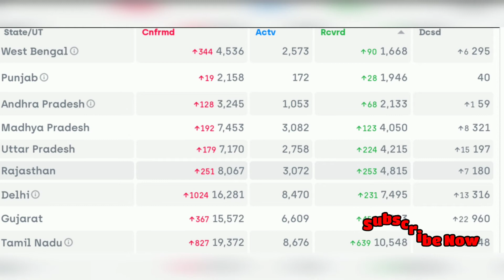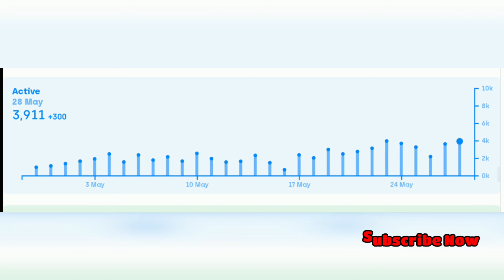Status of Corona virus | daily update of hot spots in India state wise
Started streaming on 28/5/2020 Coronavirus live Streaming - Novel coronavirus world Map and live counter on confirmed cases, recovers , corona virus live update , Cases , in us , usa,inda The purpose of this publication is to provide superficial information to people to understand the situation. For detailed information, I suggest you to visit the websites we reference. World Health Organization (WHO) -Please take care. Keeping good immunity is very important!!! Please sleep, eat and rest fully for resilience. Keep those affected by this unfortunate outbreak in your thoughts.  Music: Spring Melody By [October IV] Music: Wrong Mood By [October IV] Music: Colorful Emotion By [October IV] October IV Channel Please visit: World Health Organization Website For More Info The role of this streaming is to show basic information to undertand situation easily. For detail information, please visit our reference sites. References: 1. WORLDOMETER 2. BNO News 3. JHU CSEE Symptoms of Coronavirus These symptoms may appear 2-14 days after exposure (based on the incubation period of MERS-CoV viruses). Fever Cough Shortness of breath If you develop emergency warning signs for COVID-19 get medical attention immediately. Emergency warning signs include*: Trouble breathing Persistent pain or pressure in the chest New confusion or inability to arouse Bluish lips or face *This list is not all inclusive. Please consult your medical provider for any other symptoms that are severe or concerning. Coronavirus Resource Center The rapid spread of the virus that causes COVID-19 has sparked alarm worldwide. The World Health Organization (WHO) has declared this rapidly spreading coronavirus outbreak a pandemic, and many countries are grappling with a rise in confirmed cases. Prepared for disruptions to daily life that will be necessary if the coronavirus spreads within communities. What is The CoronaVirus Coronavirus disease (COVID-19) is an infectious disease caused by a newly discovered coronavirus. Most people infected with the COVID-19 virus will experience mild to moderate respiratory illness and recover without requiring special treatment. Older people, and those with underlying medical problems like cardiovascular disease, diabetes, chronic respiratory disease, and cancer are more likely to develop serious illness.The best way to prevent and slow down transmission is be well informed about the COVID-19 virus, the disease it causes and how it spreads. Protect yourself and others from infection by washing your hands or using an alcohol based rub frequently and not touching your face. The COVID-19 virus spreads primarily through droplets of saliva or discharge from the nose when an infected person coughs or sneezes, so it’s important that you also practice respiratory etiquette (for example, by coughing into a flexed elbow).At this time, there are no specific vaccines or treatments for COVID-19. However, there are many ongoing clinical trials evaluating potential treatments. WHO will continue to provide updated information as soon as clinical findings become available.